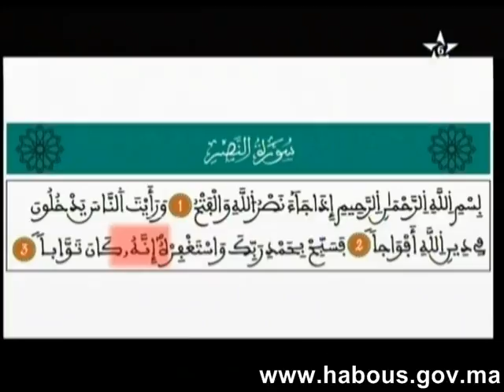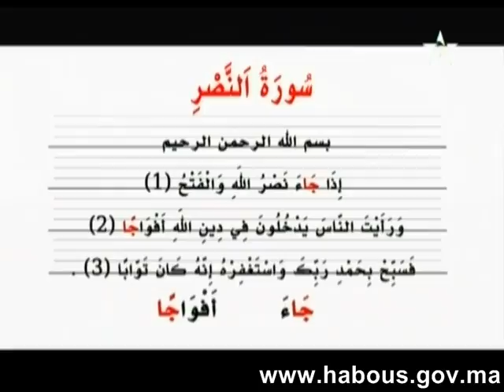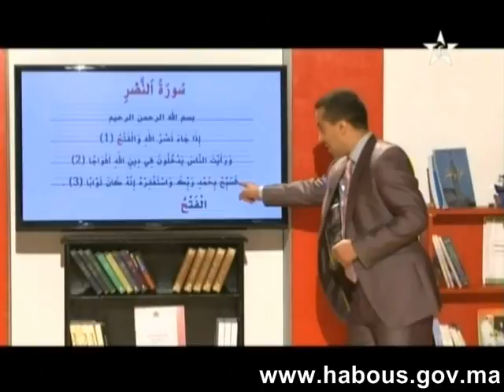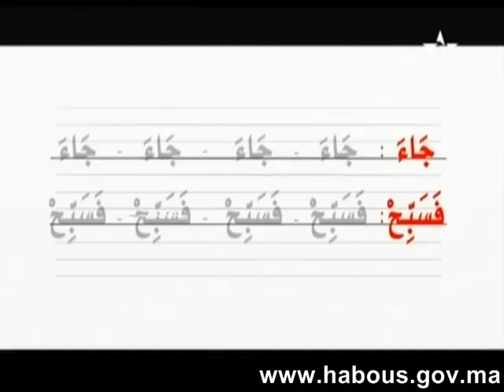سورة النصر: ح 17